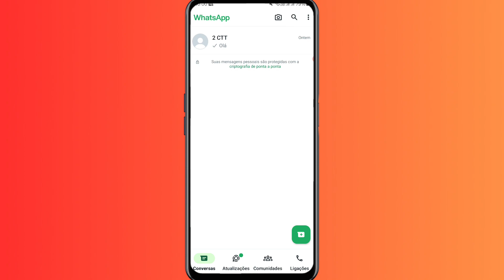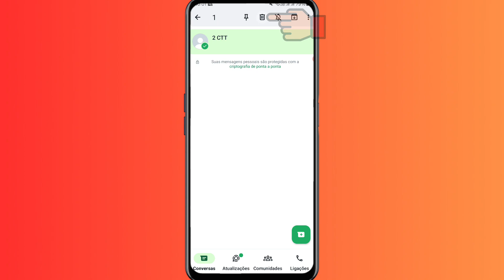COMO APAGAR CONVERSAS DO WHATSAPP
Como apagar conversas do WhatsApp? Hoje vamos conferir todo o processo para apagar conversas do WhatsApp, assistam todo o processo de como apagar conversas do WhatsApp de forma simples e fácil.